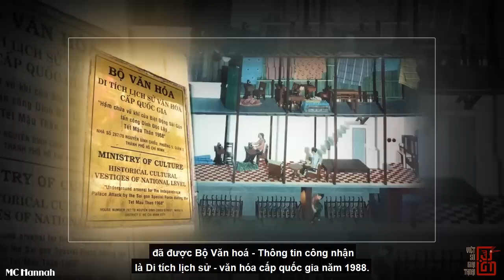Mùng Một TẾT MẬU THÂN, Biệt Động SG Xuất Qủy Nhập Thần Tập Kích DINH ĐỘC LẬP, VNCH Tưởng Dân Vui Tết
Nhân dịp đầu xuân năm mới, Hãy chúng tôi cùng nhìn lại trận đánh quả cảm của các chiến sĩ biệt động thành vào đúng ngày mùng 1 tết năm 1968, trong video sau đây .